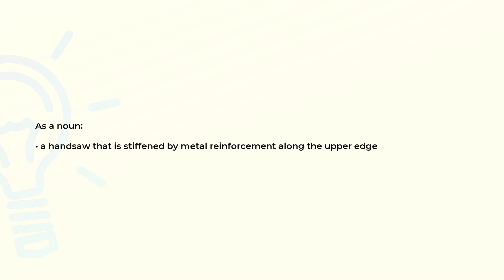What is the meaning of the word BACKSAW?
Definition and spelling of the word BACKSAW.

(00:00) Intro
(00:07) As a noun
(00:16) Spelling

As a noun (00:07):
• a handsaw that is stiffened by metal reinforcement along the upper edge